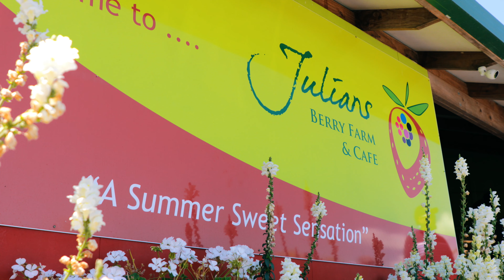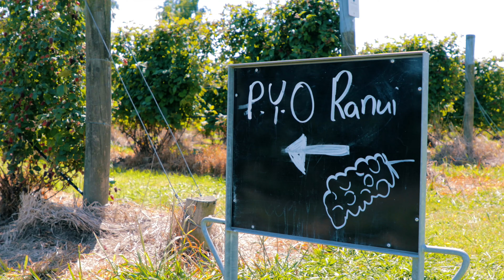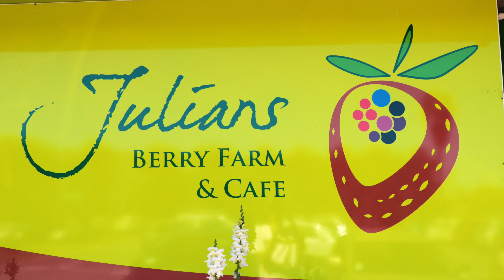BERRY PICKING SEASON IN NEW ZEALAND /// JULIANS BERRY FARM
It's berry picking season in New Zealand and we are so excited! Summer is almost here and it's time to get outside and pick some berries. Watch our new vlog to learn more about how you can do it!

We are based in Tauranga and there are lots of berry farms around the town and in the Bay of Plenty region. One of the most famous farms is located near Whakatane and is called Julians Berry Farm and Cafe. It is a very cool place where you can pick your own berries, buy fresh products from their shop, enjoy food in their cafe, see some animals and spend time outdoors playing sports with your friends and family. Throughout the season you can pick different berries here: strawberries, ranui berries, raspberries and others.

We were interested in strawberries as we like them a lot, so we grabbed the largest container (which costs $37) and went hunting for the most delicious berries out there. It is a very fun experience, especially on a nice sunny day. You can have a short walk as well and explore other corners of the farm. Kids will be happy to see animals or spend time on the playground. Grown-ups will definitely enjoy food from a local cafe, most of it includes fresh berries. There are desserts, salads and even burgers are decorated with berries!

Before you go and do berry picking in New Zealand, make sure to check your local farms working hours. The season is quite short (basically November-December) and not all the berries are available at all times.

Travel safe!

CHAPTERS:
0:00 Intro
0:40 Berry Picking
4:17 Julians Berry Farm and Cafe Story
5:30 Outro

Thank you very much for watching! See you soon!